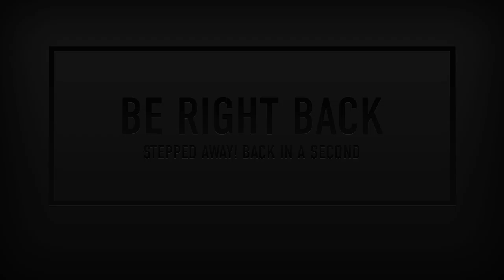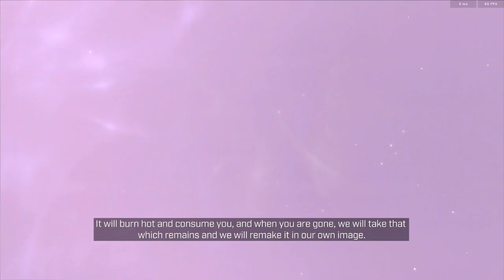Halo Infinite Campaign pt 4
Stream VOD:
Stream Schedule: 7pm US Eastern Wed-Fri-Sun
Stream VOD